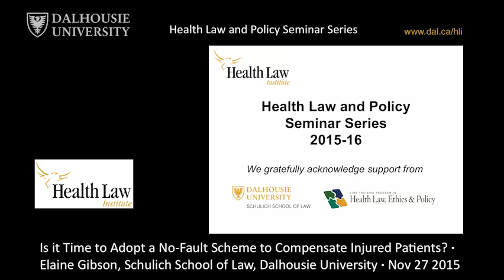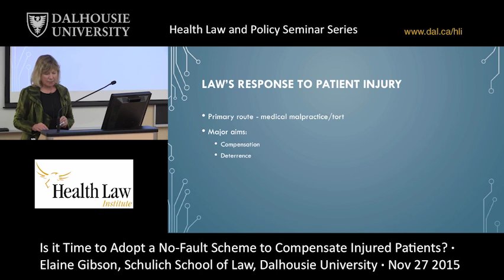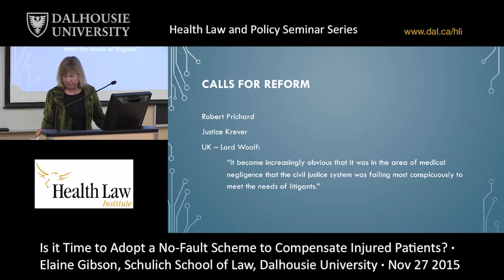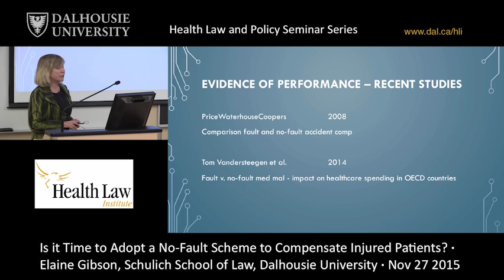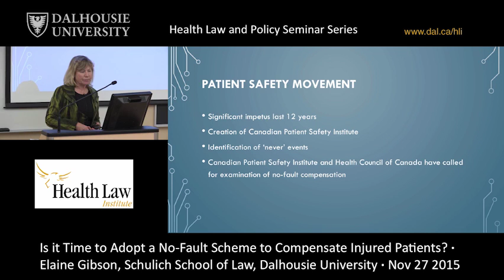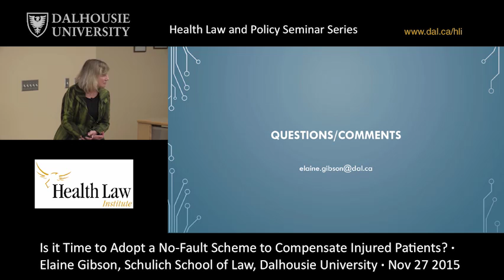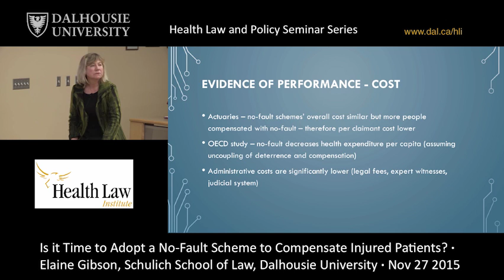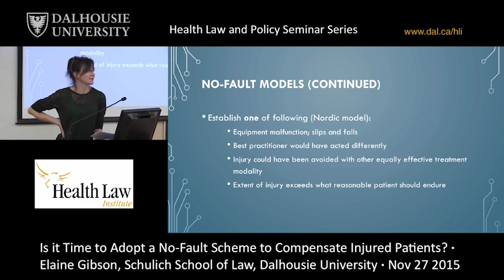Is it Time to Adopt a No-Fault Scheme to Compensate Injured Patients?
Elaine Gibson, Schulich School of Law, Dalhousie University